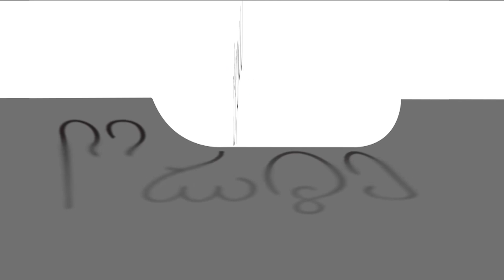13.01.2021- К покаянию в Братоубийственном Грехе.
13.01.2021- К покаянию в Братоубийственном Грехе.
В студии: Давид Хараидзе и Михаил Жгенти.